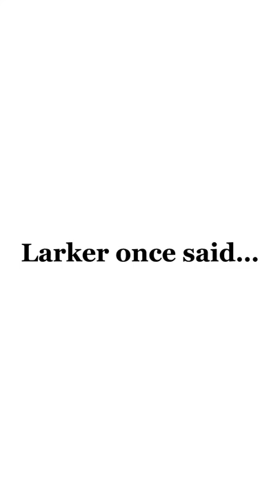Larker once said…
Wut?